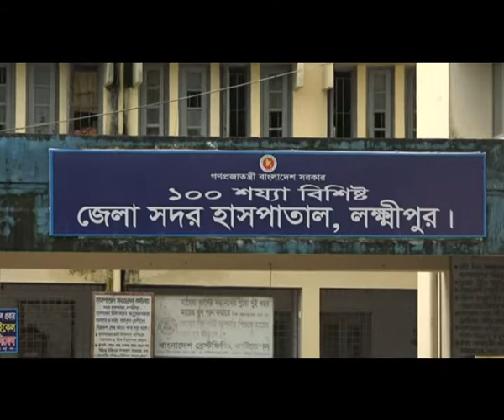Lakshmipur Murder Footage 29 06 2018